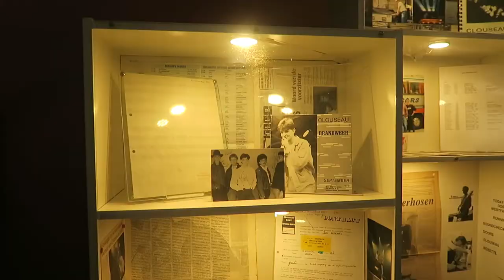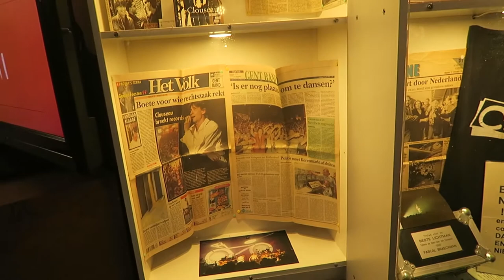Op de foto met Koen Wauters van Clouseau!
Hallo, Ik ben Sofie en plaats hier elke dag een vlog. De vlogs gaan over mijn leven als vrouw en mama van vijf kinderen.

Je ziet mijn leven zoals het is, met alle rommel en chaos erbij. Ik ben thuis voor de kinderen en om te werken aan mijn blog en video's. Daarom zie je mij ook regelmatig naar events gaan.

Ik ben trouwens een Vlaamse vlogger en blogger!